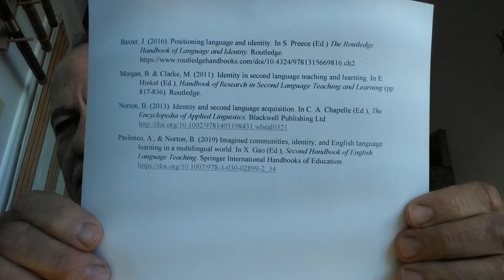The Importance of Notions of Identity to Applied Linguistics